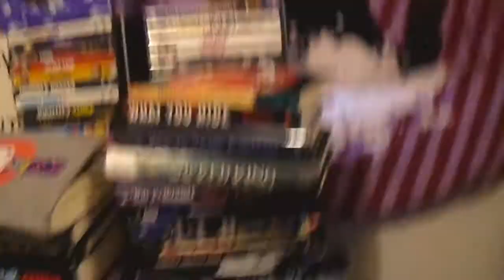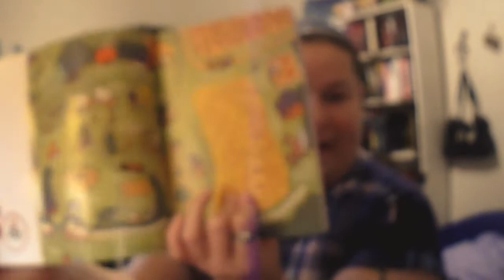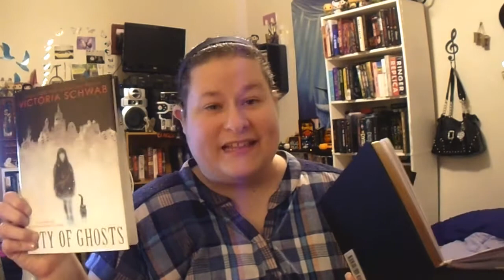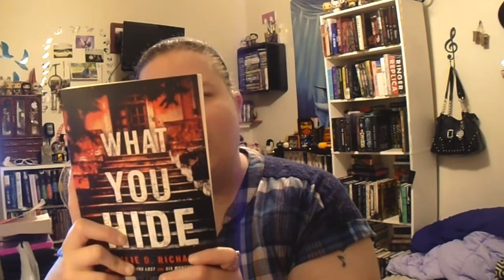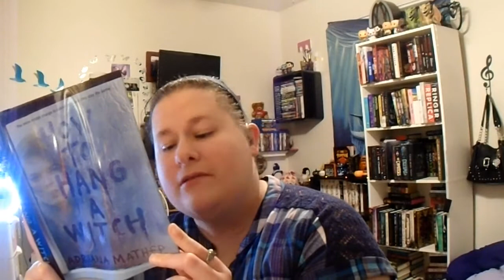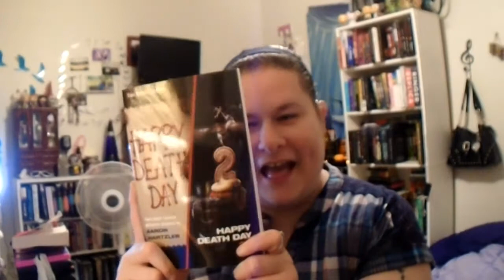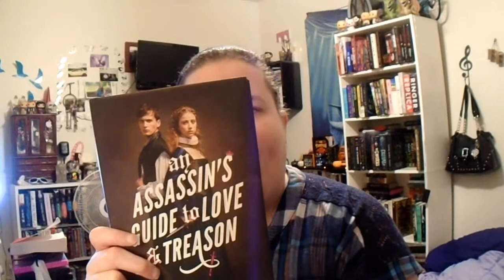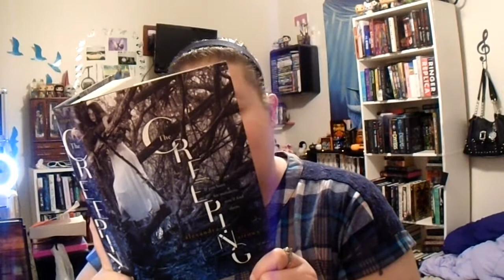October TBR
Here's what I'm hoping hoping to read this month! Not sure I will get to all of these great books but I plan on trying to anyways!!